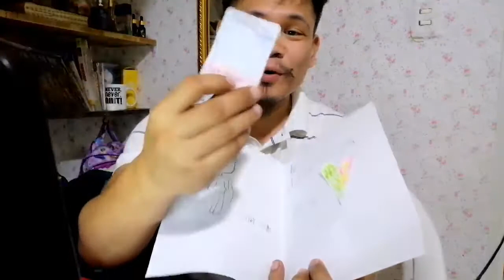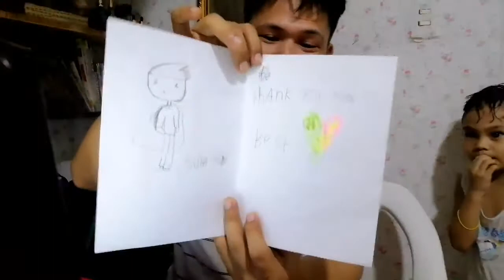Unboxing the letters on Father's Day SURPRISE: Late Upload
Unboxing the letters on Father's Day SURPRISE: Late Upload is a very special event where our Father receives his first letter that he's going to unbox (nakikiuso lang po sa unboxing, LOL).

On our surprise gift for him he was very emotional that he can't hold it let's us watch this video and witness how the letter is being packed and how we prepared this presents for our father.

This video has been taken on the day of the Father's Day and it's being uploaded late due to hectic schedule of our editor (LOL).